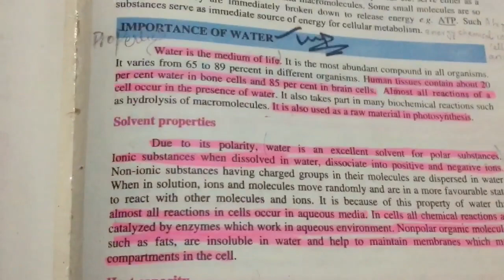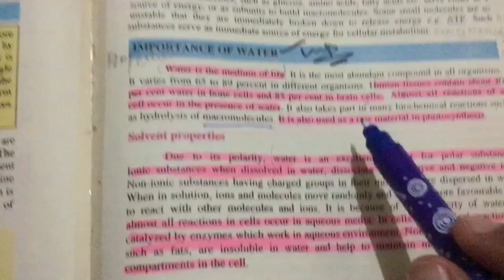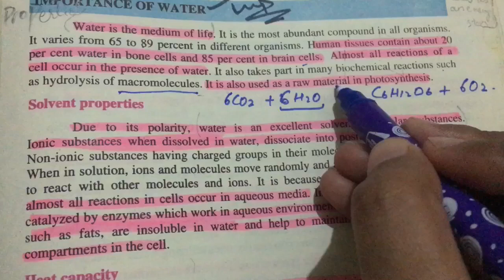IMPORTANCE OF WATER Lecture in Urdu/Hindi Part 1 | Easy Explanation With Example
biology